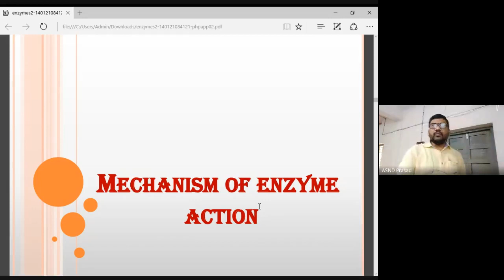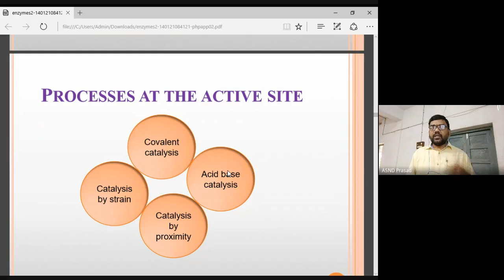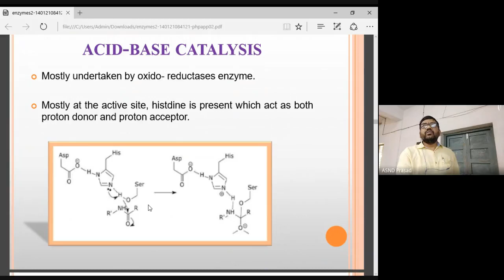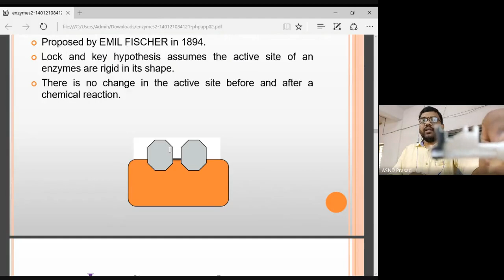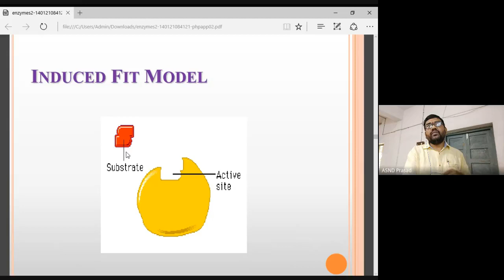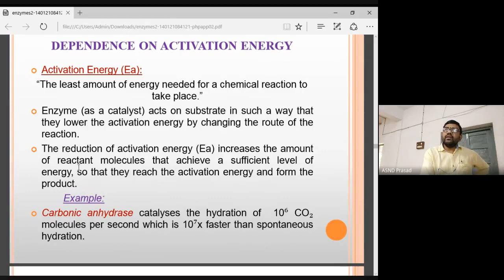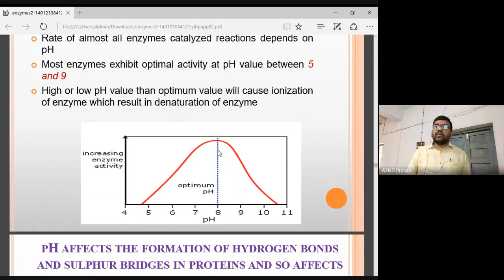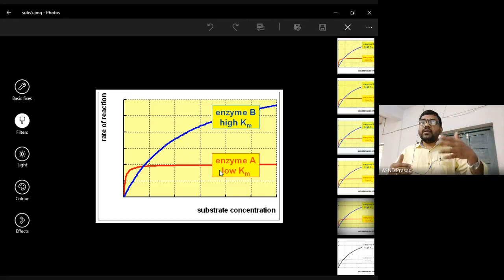Enzymes Lesson_2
II B.Sc/Sem-II/Biochemistry-III/Unit-2